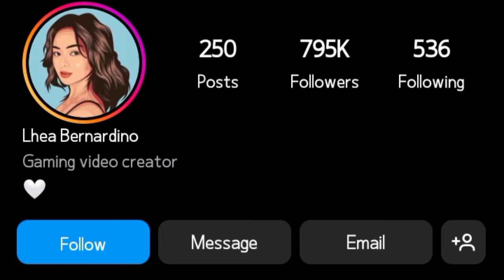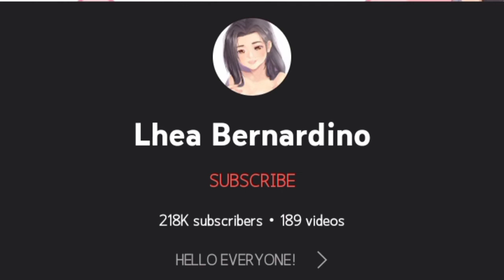Lhea Bernardino Gaming Lifestyle | Biography | Net worth | Age | Boyfriend | Height | Fact | More